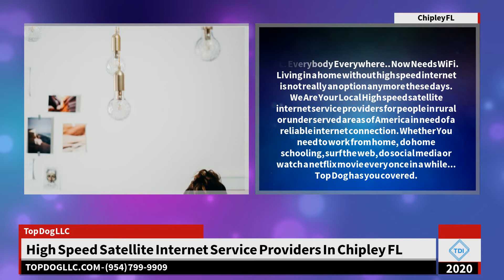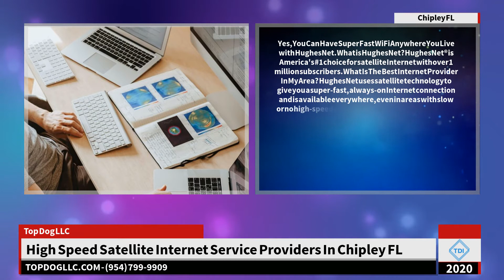High Speed Satellite Internet Service Providers In Chipley FL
4 Things to Bear In Mind While Selecting a Regional Internet Service Provider in Chipley FL

. For many houses and also companies, internet access is an utility solution individuals can't do without. Organisations use the World Wide Web for practically anything. From charge card processing to client communication, the listing is large. On the other hand, house individuals require the World Wide Web for on the internet buying, remaining linked on social media sites websites, and also even for freelancing tasks. Whatever the factor may be, you require a steady broadband connection to execute all the things stated over. And also to obtain a secure web connection in your location, you require a neighborhood access provider.

Finding a neighborhood access provider.

Chipley FL has multiple online service providers, assuring to offer high-speed net link at pocket-friendly prices. But which company should you rely on? Here are a few factors that will certainly aid to determine your access provider:.

1. Speed.

The days of dial-up internet access are over. With many internet service providers offering fiber-optic connections, you should not settle for anything much less. Always contrast the bandwidth of online company. Bandwidth means the amount of info or data the transmission tool can sustain each of time. Bear in mind, the higher the bandwidth, the quicker the link.

2. Type of connection.

The kind of internet connection typically influences its rate. Satellite internet access might supply faster downloads however it is notoriously slow-moving when it comes to loading web pages. The signal has to travel from your satellite, wander virtually 22,000 miles in space, and after that get to a network facility. This whole procedure generally takes 500 milliseconds or even more. Although it does not seem like a substantial number, in the internet world, customers consider it as slow-moving. Instead, you can get wireless access by connecting a cable modem straight to your router. Direct cable television links are typically faster than satellite connections.

3. Integrity.

You require to investigate a few of the access provider in Chipley FL to understand who is more dependable. Contrast their uptimes to get a suggestion who will give a more stable connection. It is far better to count on service providers who can supply fiber-optic connections. It gives the fastest connection with little to no downtime. This indicates you not just experience high-speed web via direction connections yet additionally on Wi-Fi.

4. Cost and agreement.

The service charges will additionally play an essential duty while deciding your internet service provider in Chipley FL. Various sorts of connections will certainly have different fees.

For example, DSL links are cost effective but supply a slow-moving connection. Cable television web is widely readily available however it typically reduces during peak hours. The expense, however, is virtually comparable to DSL links. Satellite net is a little much more expensive. Its speed might change because of the moment taken for the satellite signal to reach its network facility. Lastly, fiber optic solution is one of the most pricey but it likewise provides the fastest link with minimal downtime. It is suitable for workplace usage.

Since you recognize the different aspects to remember while choosing an internet service provider, make sure you compare their offers, data transfers, and also prices carefully.

Topic: High Speed Satellite Internet Service Providers In Chipley FL